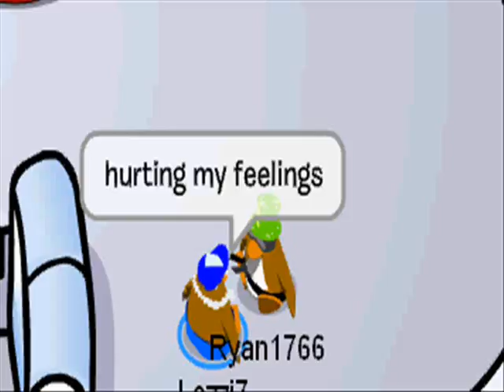club penguin Interviewing Lozzi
This funny interview is my 6th video Enjoy : )